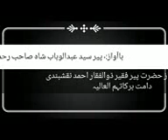Maulana Syed Abdul Wahab Bukhari